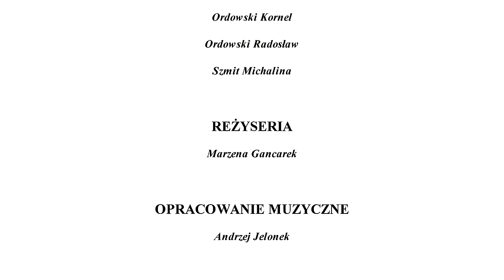"Zaloty Kłobuckie"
"Zaloty Kłobuckie" powstały jako teledysk Kłobuckiej Kapeli Ludowej oraz Zespołu Pieśni i Tańca "Ziemia Kłobucka" z muzyką Kapeli Podwórkowej " U Andrzeja". Szczególne podzękowania dla Izabeli i Krzysztofa Wypychów.
Teledysk nakręcono dzięki uprzejmości właściciela Folwarku Kamyk Zdzisławowi Bartelakowi.

reżyseria:
Marzena Gancarek

asystent reżysera:
Kamilek

choreografia:
Karolina Skiba

opracowanie muzyczne:
Andrzej Jelonek

Foto:
Maciek Bogacz

zdjęcia i montaż:
Jacek Janikowski & Marcin Malatyński

nagranie muzyczne:
Studio Nagrań NTK (Na Twoją Kieszeń):

Ryszard Kadziak
Wojciech Krysiak

WYSTĄPILI:

Ewelina Bednarska
Barbara Bigielmajer
Paulina Cykowska
Julia Dróżdż
Katarzyna Dudek
Emilia Gancarek
Magdalena Gancarek
Marta Gancarek
Dominika Janic
Karolina Kutynia
Olga Lizurej
Karolina Papierz
Urszula Poliszewska
Ewa Szymańska
Barbara Szymczyńska
Anna Ściebura
Katarzyna Ściebura
Izabela Wypych
Dawid Cieśla
Mirosław Dróżdż
Wojciech Faszczewski
Przemysław Konieczny
Tomasz Konieczny
Radosław Musiał
Maciek Paliwoda
Jan Puchała
Krzysztof Wypych
Cajler Dagmara
Cieślik Ewa
Gralak Szymon
Hoinkis Kinga
Jagielska Nadia
Kleczkowski Cyprian
Kleczkowski Kacper
Kotasińska Katarzyna
Mięsowski Mikołaj
Musiał Kornelia
Ordowski Kornel
Ordowski Radosław
Szmit Michalina
Ściebura Dariusz
Ściebura Dawid